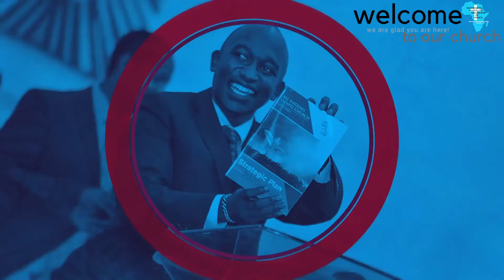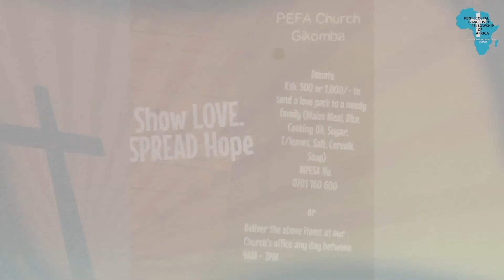"What we need to Accomplish the Mission of God. Pst. Elizabeth Kalekye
Bible Study with Pastor Elizabeth Kalekye. "What we need to Accomplish the Mission of God.